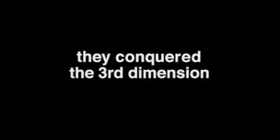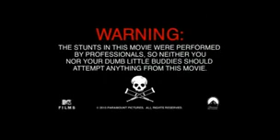Jackass 3.5 Fragman, Digitürk Sinema